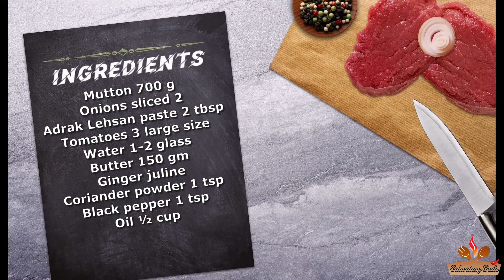Butt Karahi (Mutton) | مٹن بٹ کڑاہی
INGREDIENTS:

• Mutton 700 g
• Onions sliced 2
• Adrak Lehsan paste 2 tbsp
• Tomatoes 3 large size
• Ginger juline
• Red chillies 1 tbsp
• Yogurt half cup
• Adrak julien
• Green coriander for garnish